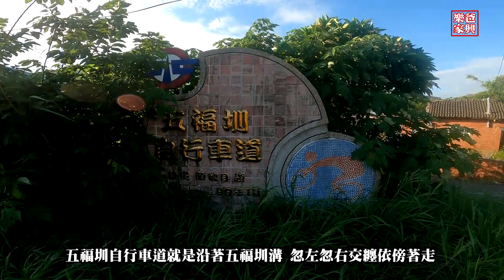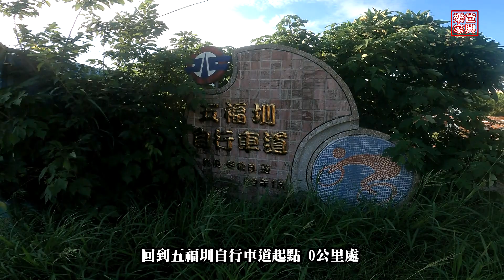20230827清水五福圳自行車道 秘境追火車 夏日風情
更正:影片中提到 五福圳始建於1733年至1938年竣工:筆誤應為1733年至1738年 歷經5年竣工；特此更正
昔稱大甲溪圳或牛罵頭圳 1904年日治時期合併金裕本圳 國姓圳 高美圳 埤頭仔圳和大甲溪圳合稱五福圳
五福圳始建於清雍正11年(1733年)乾隆3年(1738年)竣工引大甲溪之水 灌溉範圍遍及清水 沙鹿 梧棲一帶共約3000甲農田 灌溉農田後之水再從清水及梧棲流入台灣海峽
早期居民從大甲溪引水 隨溪水開墾農地 興建農舍 田寮 住家 沿途經過 坑仔公 客庄 甲南 海風缺 大聖爺廟 山仔腳 瓊仔腳 大厝林 牛埔仔 聖王公廟 趙家古宅 廖厝 石瀨頭等聚落
五福圳是一條最美麗的步道 田園景觀豐富 許多地方還保有自然景觀及原始地景地貌 隨四季變換景色各異 著名清水橫山半山腰有1922年建築完成的西部縱貫線海線鐵路經過 不時會有火車呼嘯而過
每年舉行蒸氣火車頭巡禮時 五福圳旁鐵道邊總是有滿坑滿谷的鐵道迷追火車拍火車 因為這裡有最美的取景風光
有祕境石瀨頭橋(橋中橋)打卡景點 百年收工麵線可買 是可休閒 可運動健身的好去處